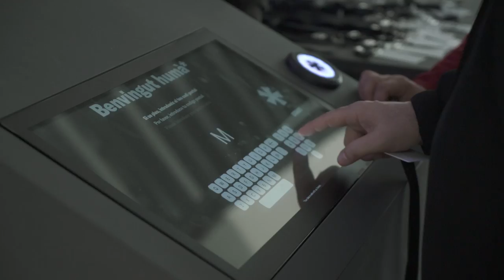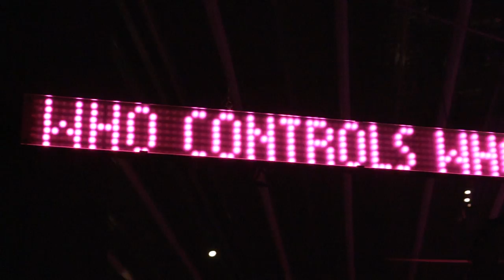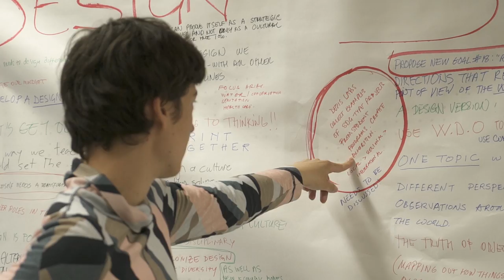"Design Does: lo que el diseño hace" - Tendencias.tv #912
“Design Does: lo que el diseño hace” es una plataforma de investigación sobre el diseño en diferentes formatos. Investigación que busca explorar, compartir... El resto de la historia